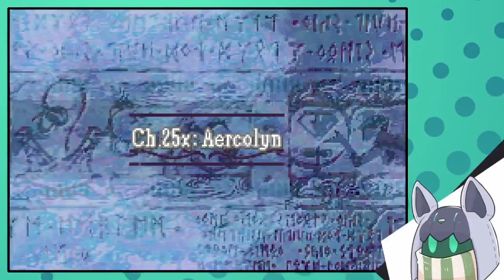Last remaining respite | Fire Emblem: TMGC Chapter 25x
Blair and Zeke have finally made it to Aercolyn. Keeping to the words of Elcorian, Dalst has not touched Aercolyn once, but yet promises an invasion force to come and ensure the future they so seek. This is the very last respite they will ever get before the future encroaches on them, and they must take the little time they have to prepare and say what must be said. The future approaches.

I was going to gush more about the writing here, but the video just returned with no claim for Horatio playing Ameno and frankly I am just stupefied.

Socials:
Discord ~ Zappypants
Twitter ~ @Zappypants

Time stamps (Note: there are over 50 conversations. I will only timestamp conversations or events with tangible non-support gameplay benefits for the sake of my own sanity.):
00:00 Intro
01:50 Preps
19:07 It begins.
19:17 Seraph Robe house
35:00 White Gem house
38:04 Say gex
45:50 Hyperius prf convo (Brandl)
48:24 Charley prf convo
57:15 Blair prf
59:39 Horatio convo (Summon)
01:07:08 Shopping time
01:09:32 Ending Cutscene

don't look here I'm testing something with tags bc I saw showdown youtubers doing this.

i'll probably add more to this monstrosity later